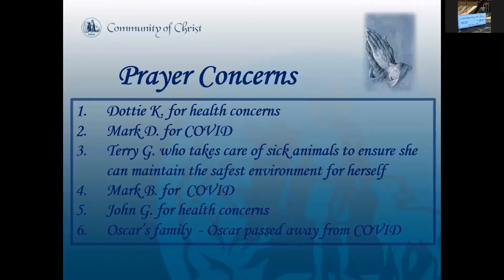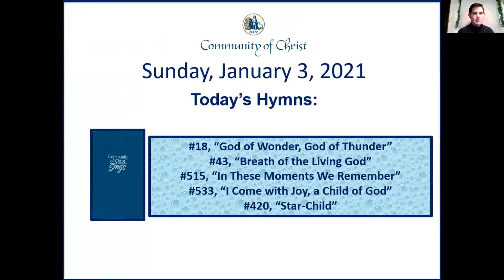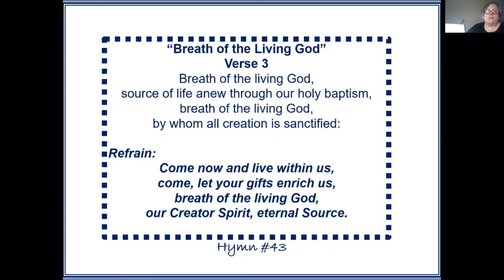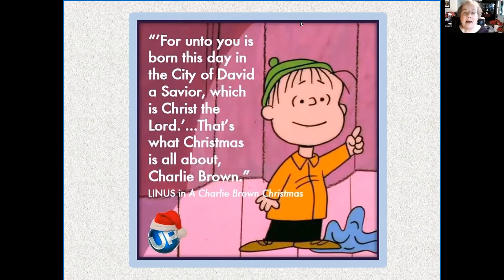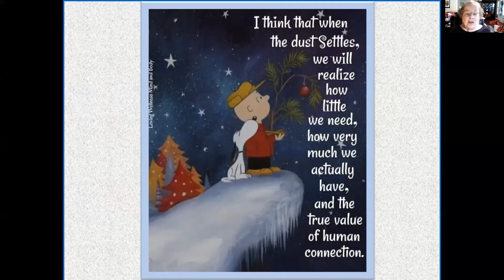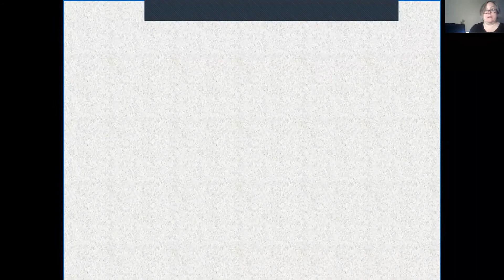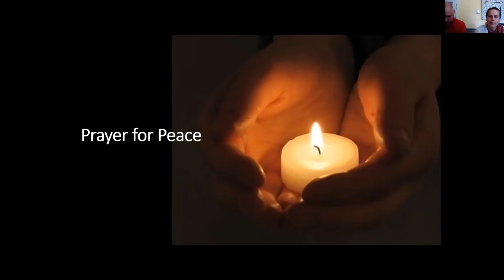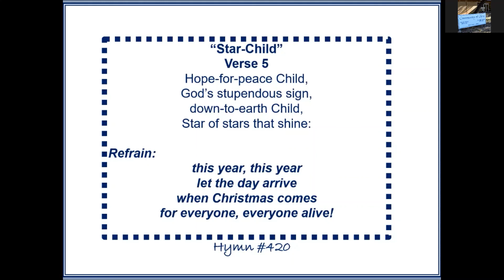Service 01-03-2021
Theme: The Word Lives Among Us

Presider: Shirley Gaither

Speaker: Carol White

   At 9:30 Sunday School and 11:00 Worship Service.